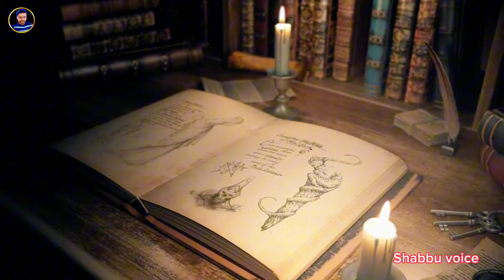जादुई अमरुद का पेड़ | Jadui Amrood Ka Pedh | Hindi Kahaniya | Moral Stories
Your Queries👇
Jadui Amrood Ka Pedh
hindi kahaniya
moral stories
hindi kahani
hindi stories
bedtime stories
jadui kahaniya
jadui kahanijadui
story in hindi
comedy
story
जादुई अमरुद
jadui amrood
Urdustories
Shehzadi ki kahani